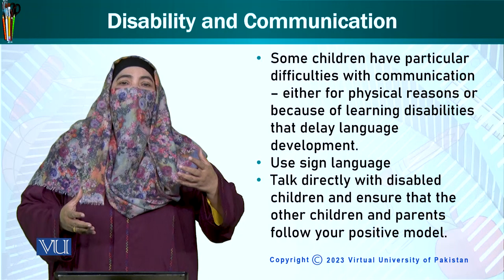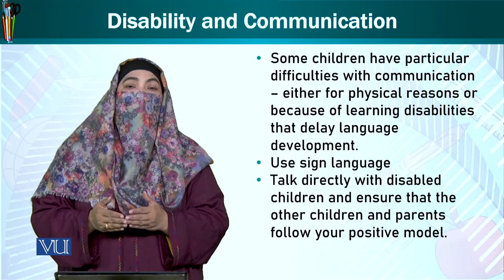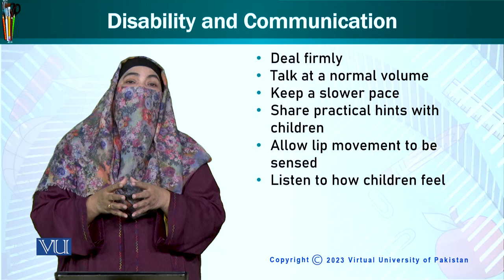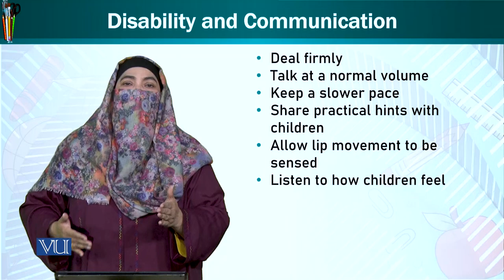Disability and Communications | Trends and Issues in Early Childhood Education | ECE402_Topic164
Topic164: Disability and Communications,
By Dr. Afifa Khanam